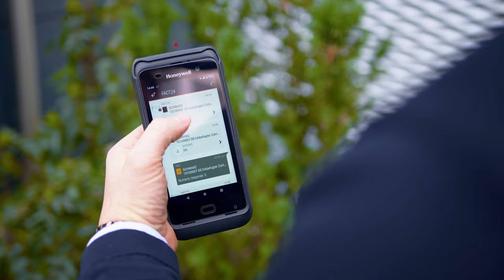Werde Teil unseres Sicherheitsteams!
Unsere Schwarz Unternehmenssicherheit verantwortet die strategische Sicherheit der Schwarz Gruppe in Heilbronn/Neckarsulm. Mit unseren Sicherheitsdienstleistungen gewährleisten wir Gebäude- und Mitarbeitersicherheit, schützen Eigentum und Sachwerte. Unser geschulter Sicherheitsdienst erkennt Gefahren frühzeitig und leitet abwehrende Maßnahmen ein.

Bereit für eine spannende Herausforderung? Bewirb dich jetzt!